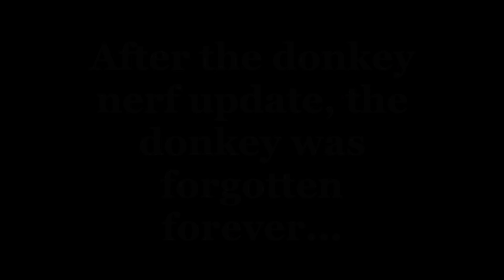DONKEY IS BACK // OP DONKEY KILLING ALL DRAGONS IN MOPE.IO (Mope.io funny moments)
Donkey is back!!??!? Watch me destroy all dragons with donkey! Even though donkey got nerfed, you can still troll with it! Zebra has been the main attention since the nerf, but go try it out donkey for yourself!

Do you want access to all the best new .io games?
Check out this website! It has all of the newest .io games of 2018!

When you play mope.io, make sure to have "Sir" in front of your name, to be part of the Sir clan. ;)

I am a proud member of Quad.

Note: Donkey is still worse than Zebra, so I still recommend keep using zebra lol

Family friendly clean